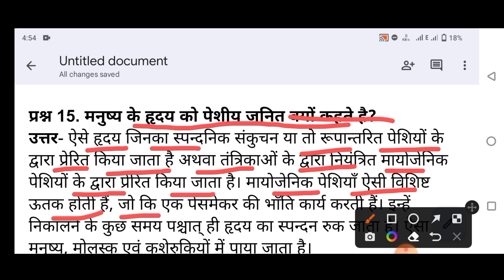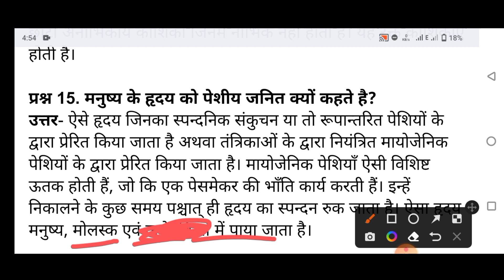मनुष्य के हृदय को पेशीय जनित क्यों कहते हैं / human circulatory system